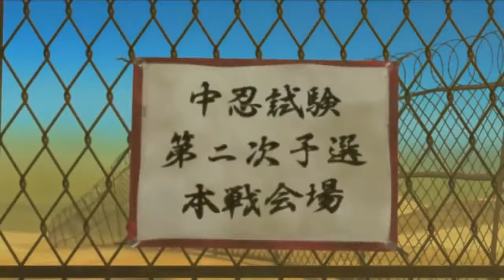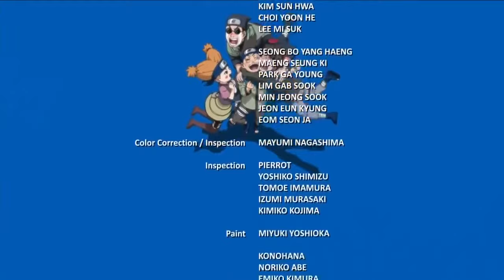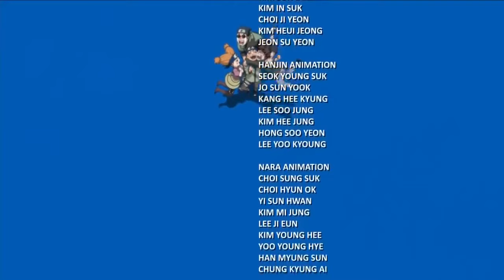Naruto vs Konohamaru chunin exams - English Dub (1080) FULL HD Naruto vs konohamaru chunin exam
This is actually my video for English dub and I Had this on my old YouTube channel account a few months ago but it got deleted so I'm reposting it back on my new Youtune channel. So please like and Comments and Don't forget to hit that subscribe button